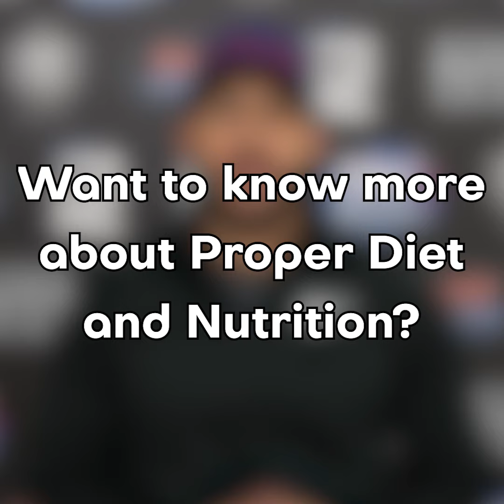The diet you haven’t heard of! 🤯